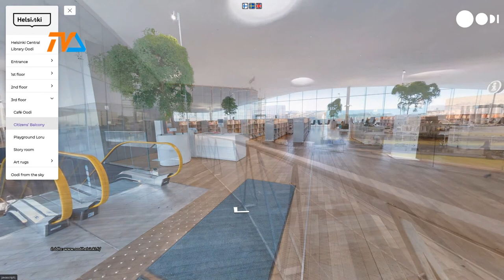Biblioteka jak z obrazka? |TVSUWAŁKI